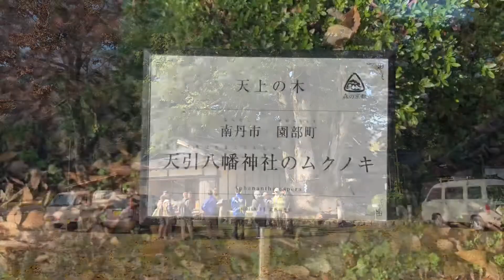天引八幡神社のムクノキ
【南丹ぐるぐる】20181125
南丹市園部の天引にある大ムクノキ
台風被害で枝が折れてしまいましたが、地域のために第2の人生をあゆみ出しました。